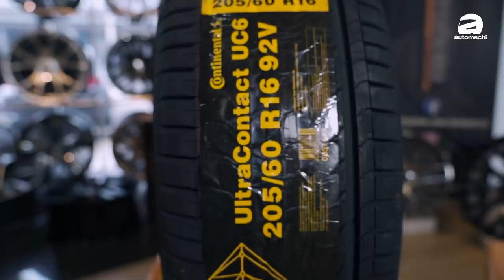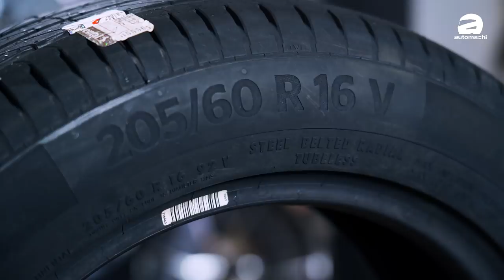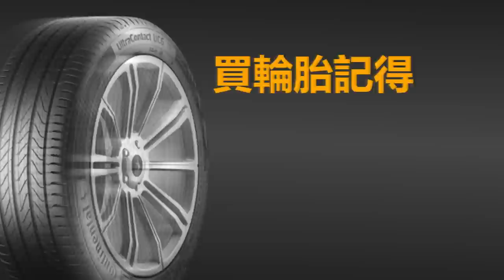轮胎小知识，驾车你的一定要知道！（汽车咖啡馆）｜automachi.com 马来西亚试车频道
很多的人在更换轮胎的时候只会选择品牌，但是实际上面每一个品牌里面都会有不同类型的轮胎，包括了性能胎，经济胎还有其他类型的轮胎，所以换轮胎真的不是只看品牌，也要看你的需求！所以我们特意做了一期节目，和大家分享一下各种轮胎的种类，以及怎么去分辨轮胎的种类，算是一个教学小影片啦！所以请各位千万不要错过啦！